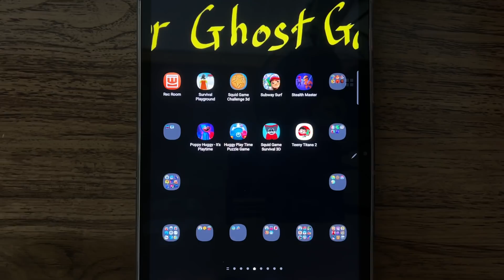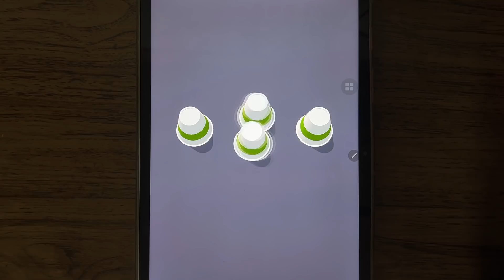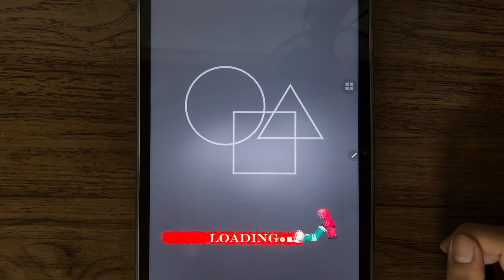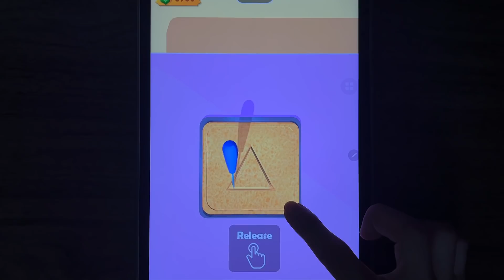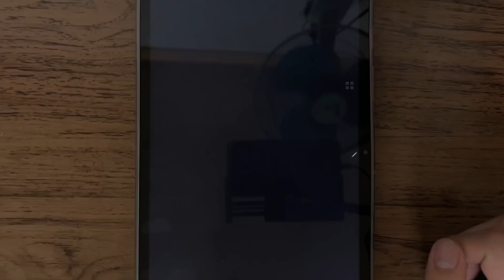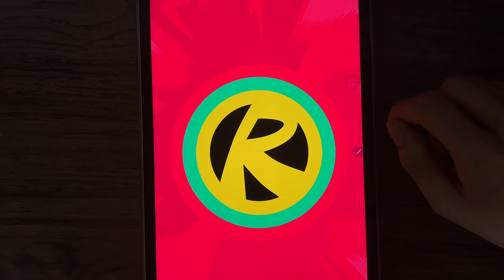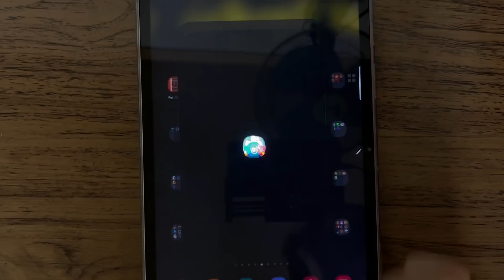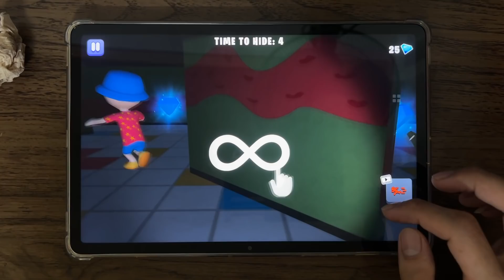Survival Playground, Squid Game Challenge 3D, Subway Surf, Stealth Master, Squid Game Survival 3D ..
Survival Playground, Squid Game Challenge 3D, Subway Surf, Stealth Master, Poppy Huggy It's Playtime, Huggy Play Time Puzzle Game, Squid Game Survival 3D, Teeny Titans 2